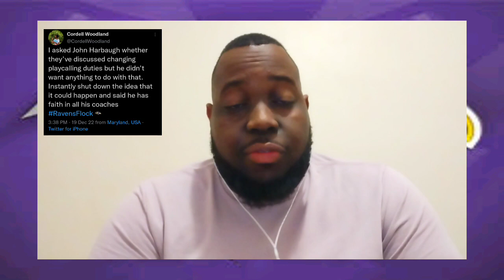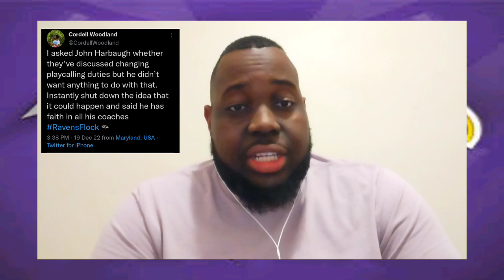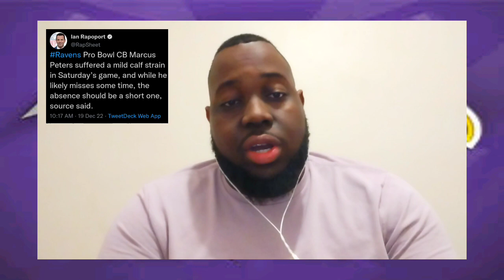Ravens Are Ok With Being Ok.... (Reaction To John Harbaugh's Press Conference)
Ravens have allowed complacency to set in and and are ok with throwing away the season. John Harbaugh refuses to make the decision he made in 2012.